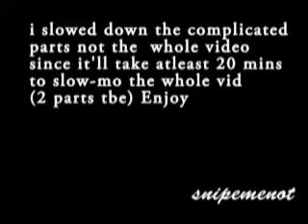Intensity in ten cities edited